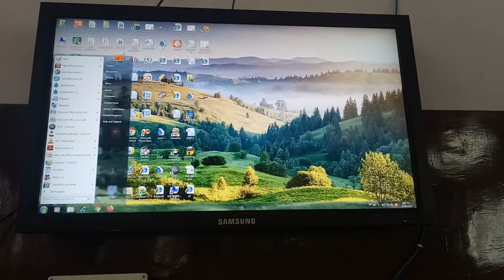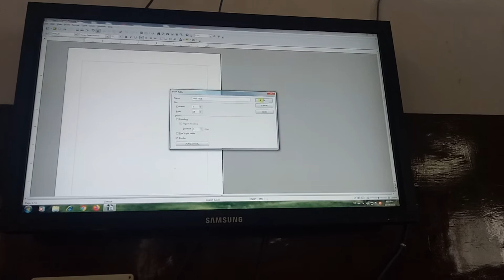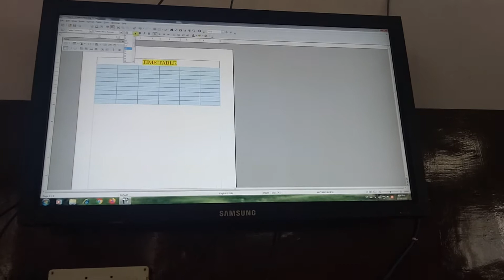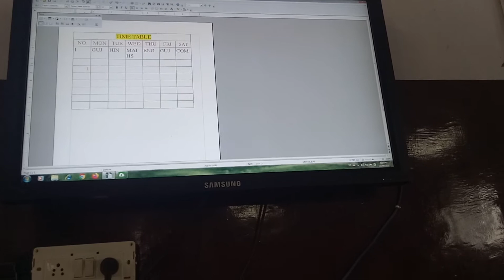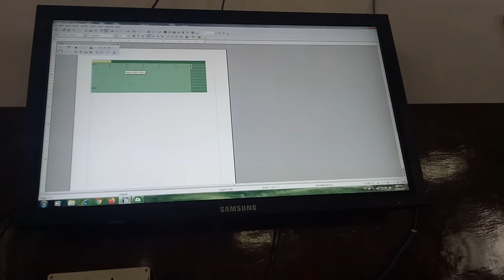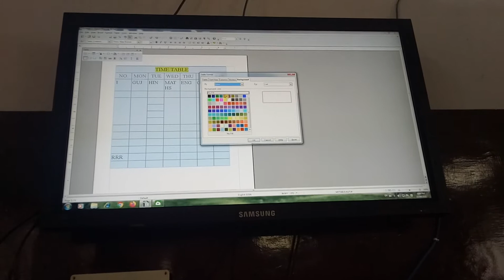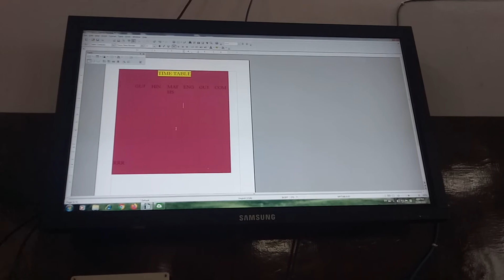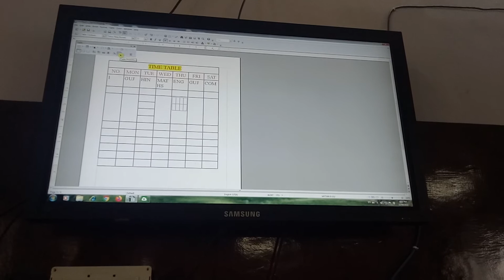Std:9 ll Sub:Computer ll Ch:11 Tables and Mail Merge